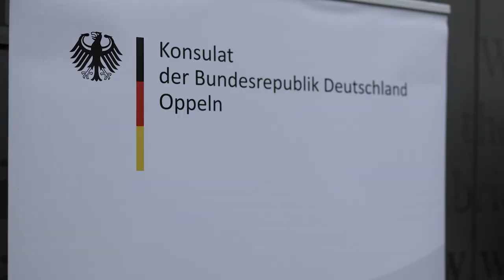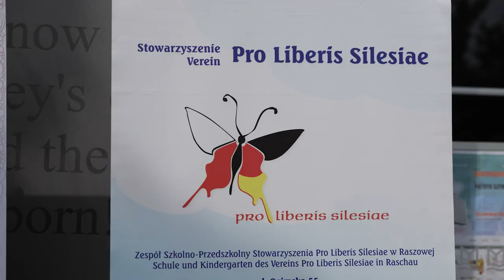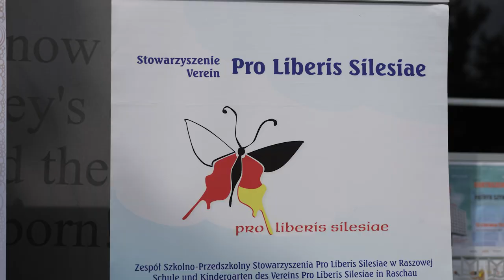StrassenFest zawita do Opola już 22 czerwca!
Prezydent Miasta Opola Arkadiusz Wiśniewski oraz Konsul Niemiec Peter Herr zapraszają wspólnie na StrassenFest w Opolu. Będzie to wydarzenie poświęcone niemieckiej kulturze oraz okazja do poznania bliżej mniejszości niemieckiej mieszkającej w mieście. W programie przewidziane są warsztaty chemiczne, gra miejska, animacje dla dzieci oraz przygotowana zostanie strefa kulinarna. Wydarzenie obędzie się 22 czerwca na placu Wolności o godzinie 14:00